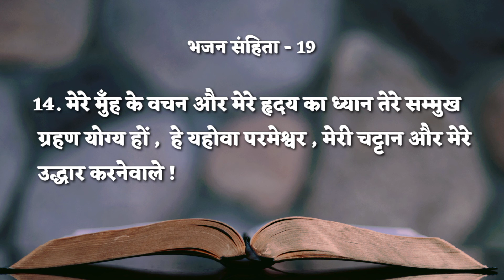भजन संहिता 19 | Psalms 19| Hindi Audio Bible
Psalms - 19 . Hindi Audio Bible.

Bible study

Play lists

Introduction to the Bible;

Matthew (Hindi Audio Bible)

Image credits
Thanks to Aaron Burden @aaronburden for making this photo available freely on Unsplash 🎁

Bible study videos

Bible -

The Images, Music  Which are used in this video is not owned by Aadhyaatmik Manna YouTube channel. These are collected from different sources only for the purpose of education. And made no alterations which can harm the original.